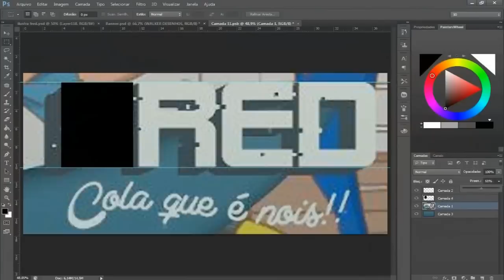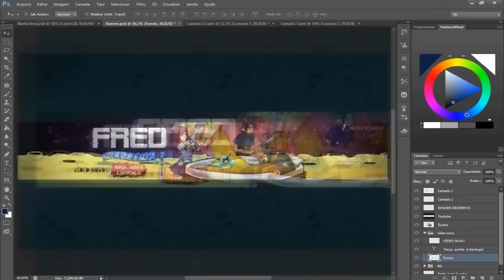🎨 SPEEDART | FRED ANIME WHATEVER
🌚 Curtiu? 👍 Se inscreve, seu dlç! ( ͡° ͜ʖ ͡°)
🔔ATIVE O SININHOOOO! 👇 👇 👇

██ 🚨 ME SIGA! ( Só não na rua 😩 )
👉 Instangrão: @walkerdesenhos